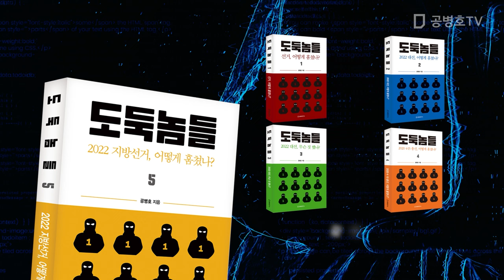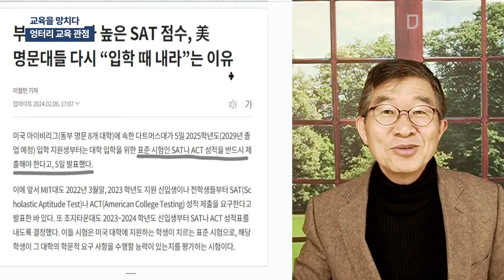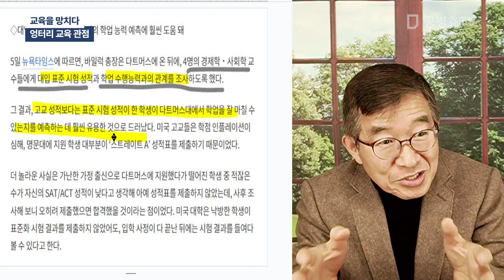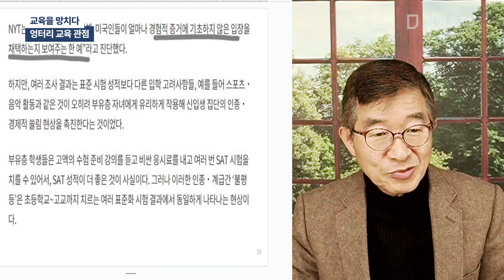교육을 망치다 / 엉터리 교육 관점 [공병호TV]